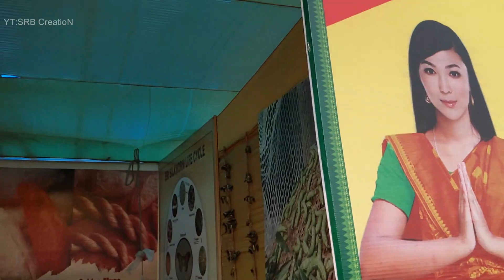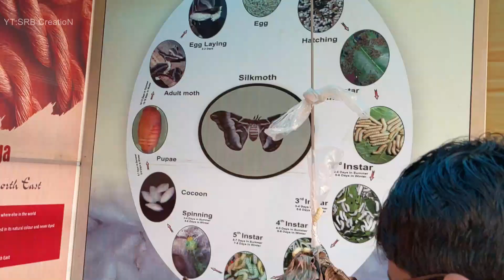1st BIKF 2023 || BODO VLOG || SRB CreatioN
Hello friends welcoming all of you in my vlog video after a long time...🥰